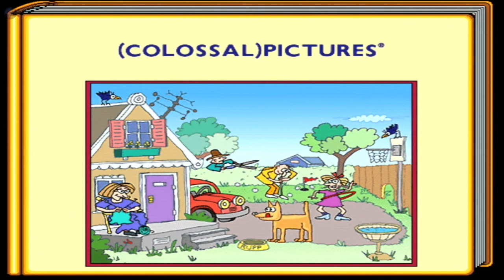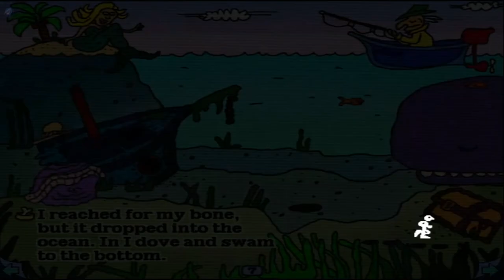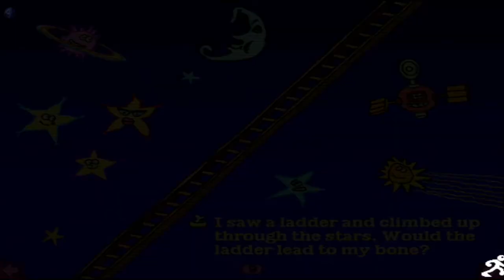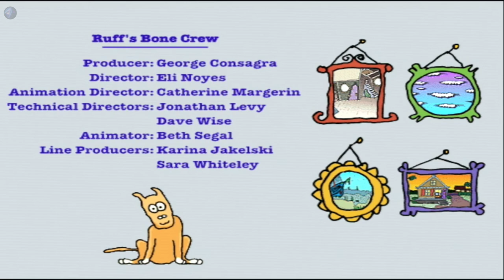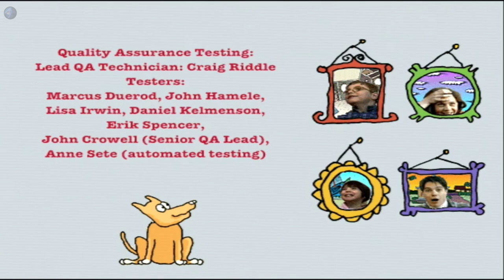Living Books: Ruff's Bone (Full Playthrough - No Commentary)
I remember playing the demo of this game as a kid and it was of the first page of the story. It always looked like it would be a really neat little game.

Playing this game now I found it to be very cute. I liked the story of Ruff traveling around the world and beyond to find his bone.